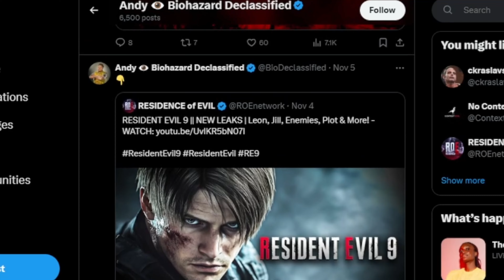Resident Evil 9 "Playtest Rumors"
There are some pretty awesome rumors surrounding Resident Evil 9, and a few of these rumors have fans super excited for what’s to come.

No actual information has come from CAPCOM directly yet, but die hard players of the game seem to think they’ll be announcing something at The Game Awards on December 12th.

That hasn’t stopped people from searching near and far for rumors about the possible upcoming announcement, and one leak in particular has everyone’s attention.

Like and SUB cause you love games and stuff.
Horror Dark Cinematic Music
Alexaa221